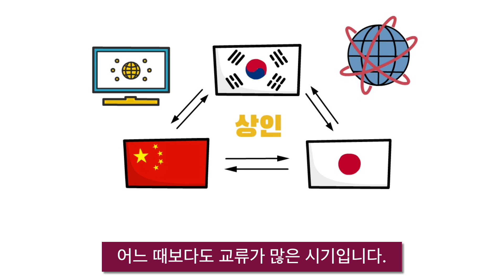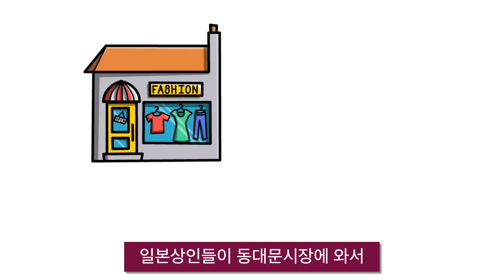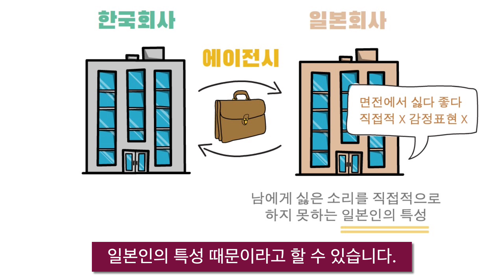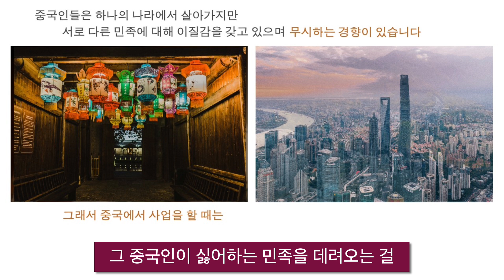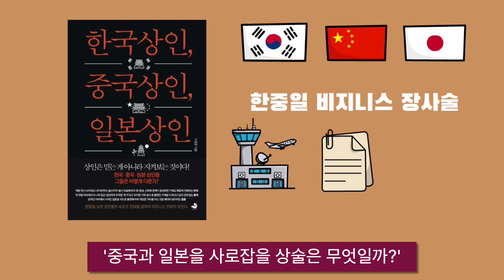중국 일본에서 돈을 벌고자한다면 이걸 먼저 꼭 아셔야합니다! 책 - 한국상인 중국상인 일본상인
중국 일본에서 돈을 벌고자한다면 이걸 먼저 꼭 아셔야합니다!
중국과 일본에서 상인들과 진짜로 돈 버는법 ​
안녕하세요,
[한국상인 중국상인 일본상인]

이영호 지음
한중일 상인들은 예로부터 서로 거래하고 어울리며
조화를 이루며 지내왔습니다.
요즘은 온오프라인을 통틀어
어느 때보다도 교류가 많은 시기입니다.
'중국에서 사업을 해서 부자가 되고 싶은가요?'
'일본에서 돈을 많이 벌어서 부자가 되고 싶은가요?'
저는 당신에게 사업 아이템을 찾지 말고
좋은 파트너를 찾으라고 제언합니다. ​

* 본 영상은 스노우폭스북스 출판사 지원으로 제작되었습니다.

4주간 조회수 유튜브 수익 100%를
무료급식소(소외계층 도시락배달)에 기부합니다!​​​​​
크몽 전자책 링크
크몽 영상편집 강의 VOD 링크
*** Seeking Alpha Partner with 부유한책방
전세계 2천만명이 구독하고 있는
시킹알파 구독은 아래 링크를 통해 가능합니다.
​​(2주 무료 체험 가능)